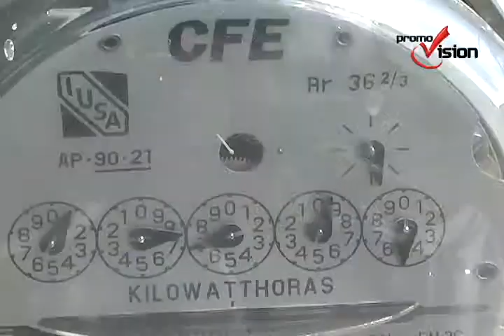Chetumal Lizbeth Gamboa Song se compromete a reducir el precio de la energía eléctrica